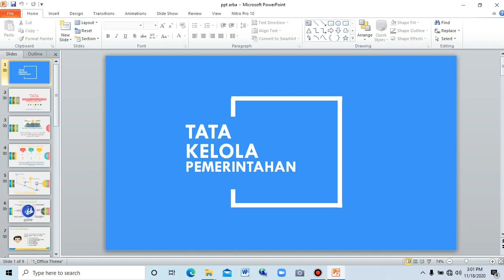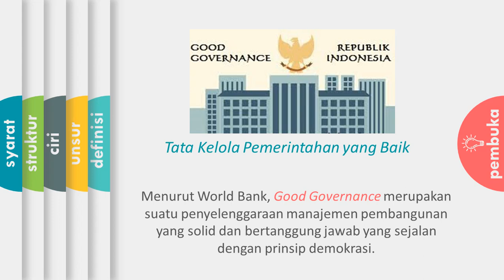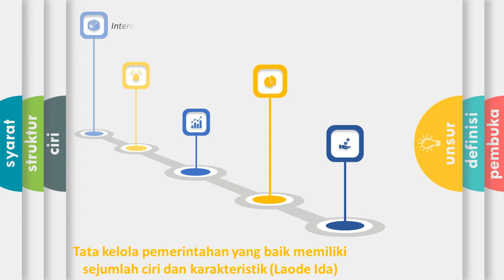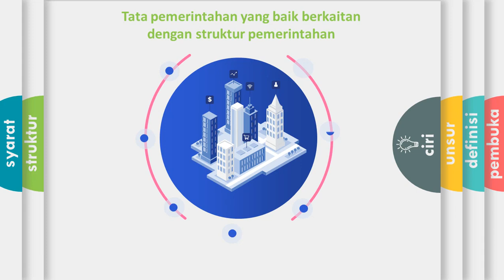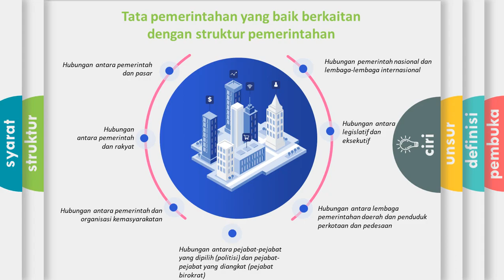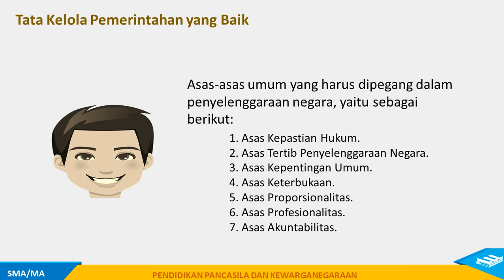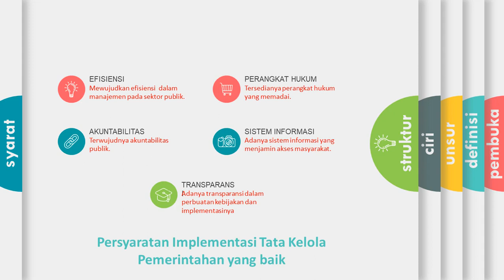Bagaimana Sihhh Membentuk Tata Kelola Pemerintahan Yang Baik (Good Governance)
Materi Tata Kelola Pemerintahan Yang Baik (Good Governance) ini memberikan pengetahuan bagaimana caranya untuk membuat sebuah sistem seperti apa yang dikehendaki dan sesuai dengan Hukum Yang Berlaku